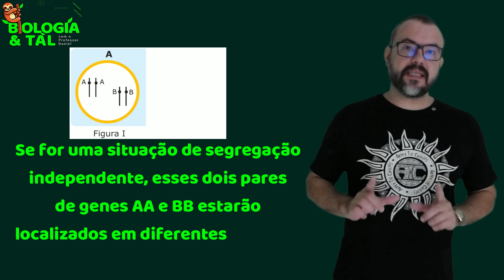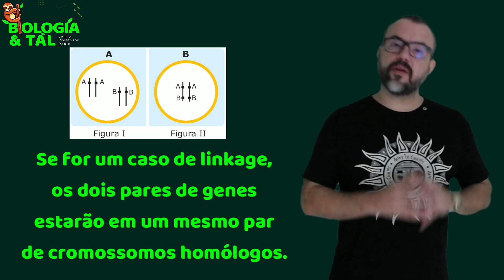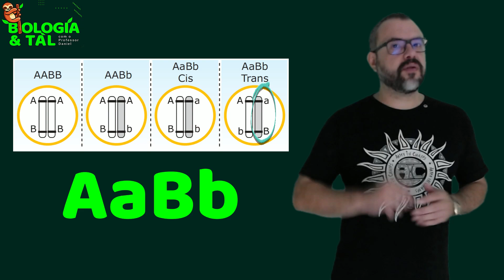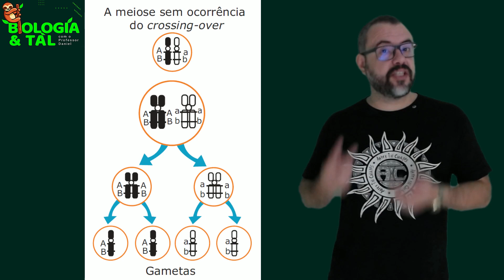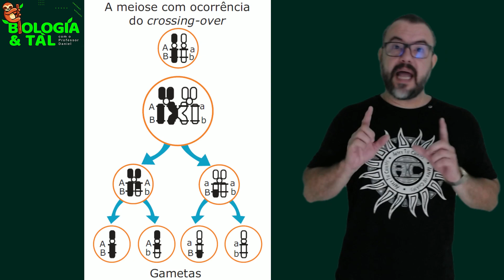GENÉTICA | Linkage ou Genes Ligados | Prof. Daniel Fernandes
Nesta videoaula vamos falar sobre a LINKAGE e o DIIBRIDISMO COM LINKAGE.